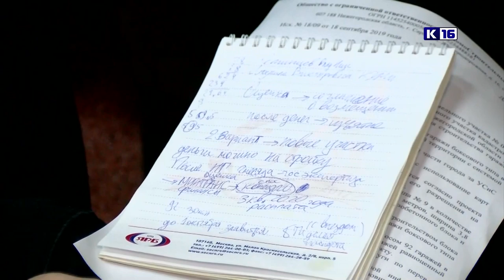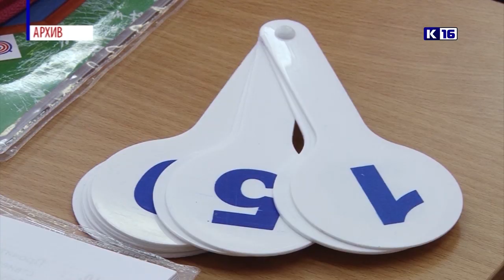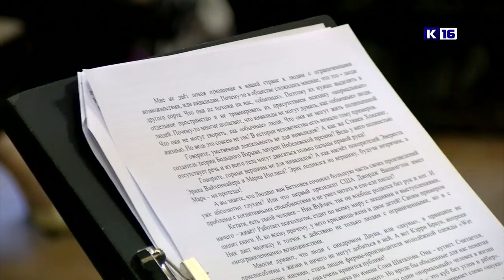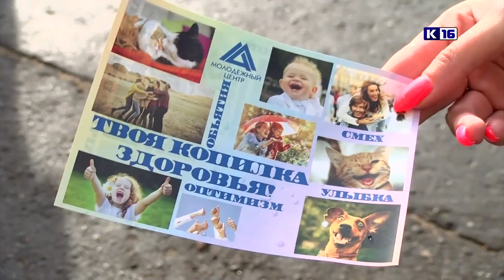Новости Сарова 19.09.2019